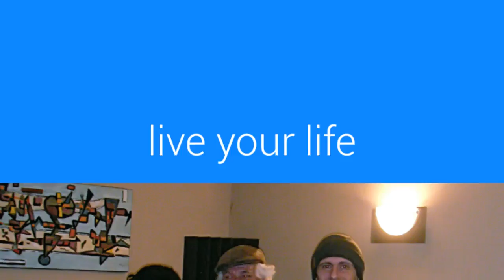KINGSTON - RIO - NEW-YORK - MANHATTAN - CLEMATRIX " J'IRAI JOUER CHEZ VOUS " BLABLA TABLE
Manhattan terre sacrée appartenait aux Iroquois maîtres incontestés de tout le Nord-Est de l'Amérique fût achetée en 1626 par la compagnie West Indies pour le prix de 60 florins !